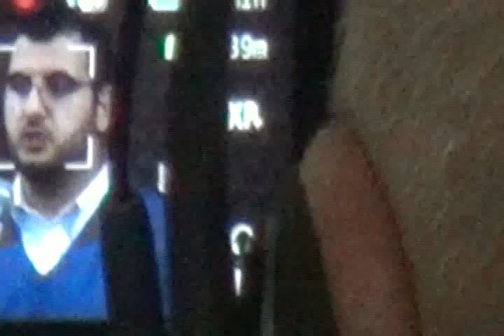Anti-Muslim Hate Speech, Police Surveillance, Stop & Frisk: Panel Discussion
Anti-Islamophobia Coalition Panel Discussion: Making the Connections and Organizing for Change: Anti-Muslim Hate Speech, Police Surveillance, and Stop & Frisk. Panel: Muneer Awad, executive director of the New York Chapter of the Council on American-Islamic Relations (CAIR-NY); Frank Antonio Lopez,  hip hop artist, The Peace Poets, educator and filmmaker;  Alan Levine, civil rights attorney; Linda Sarsour, Muslim-American Civil Liberties Coalition, National Advocacy Director for the National Network for Arab American Communities (NNAAC) and ACCESS ,Arab American Association. Moderated by Marjorie Dove Kent,  director of JFREJ, Jews For Racial and Economic Justice.  January 29, 2013 at Church of St. Paul and St. Andrew. camera: Joe Friendly